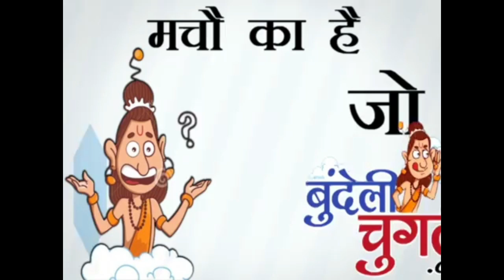30-05-2020 किशोर सागर तला पै फिर होन लगो पुराव, बुरई होनै दसा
Bundelinews# 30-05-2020 किशोर सागर तला पै फिर होन लगो पुराव, बुरई होनै दसा